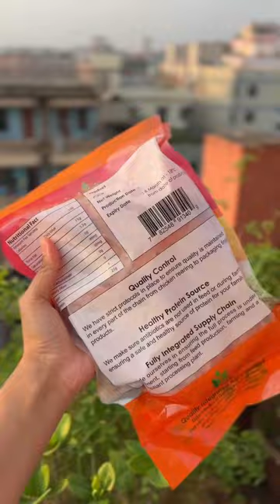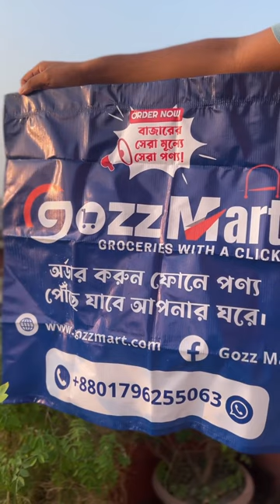মজাদার নাস্তা দিয়ে দিনের শুরু,তারপর যা যা করলাম সারাদিন. Groceries - Gozz Mart.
📸: itraatt